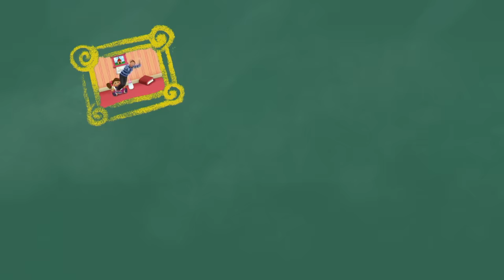Pistas de Blue y tú | Lugares mágicos de la imaginación | Nick Jr. en Español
Podemos usar nuestra imaginación para muchas cosas... ¡como crear nuevos lugares!

Mira más videos de PAW Patrol, Shimmer y Shine, Dora, Nella: Una Princesa Valiente, Rusty Rivets y Top Wing a cualquier hora y en cualquier lugar, aquí, en NickJr. Puedes ver más shows de Nick Jr. en Paramount +